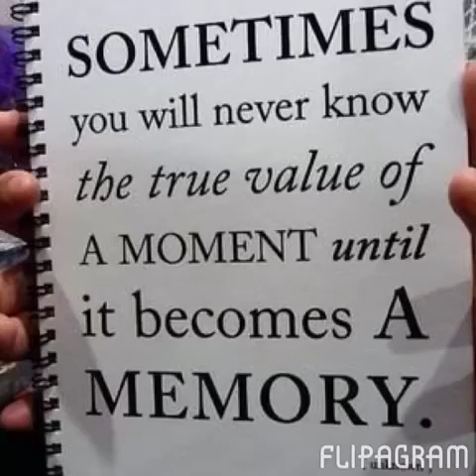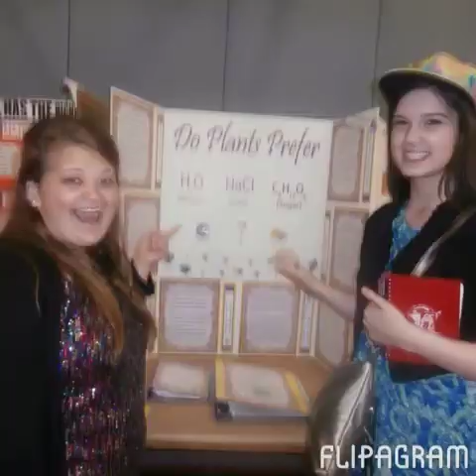Grace Christian Academy's ISC group!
I'm so glad y'all have become some of my closest friends!! Y'all mean so much to me! I'm so blessed to have y'all in my life!! ❤️